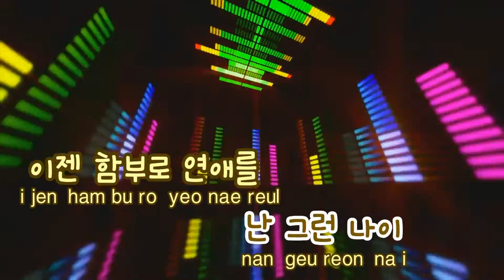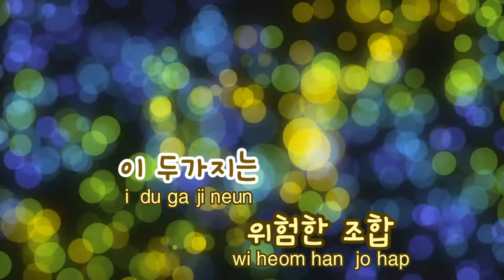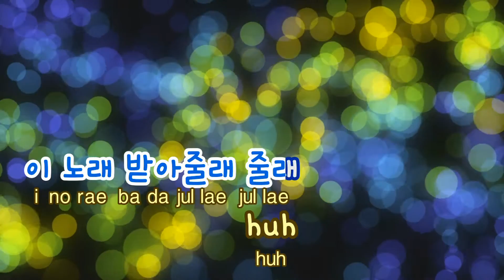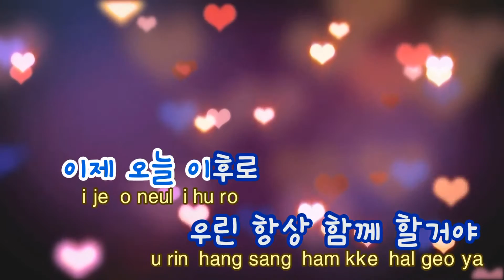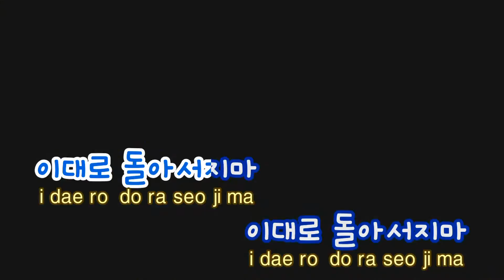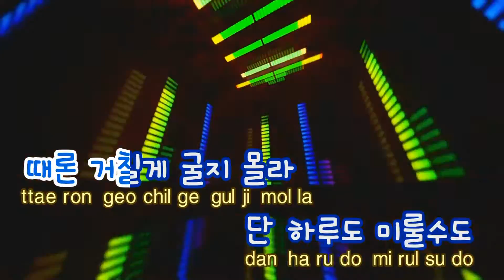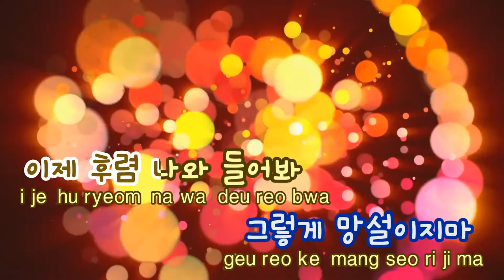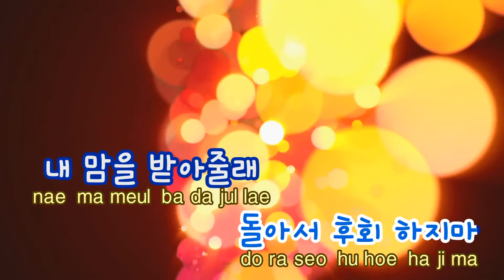[TJ노래방] 줄래 - 스윙스(Feat.서인국) (Would You - Swings) / TJ Karaoke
줄래  --  스윙스(Feat.서인국)

▶ ZillerSong Mobile : Android/IOS
▶ K-POP STAR Global Package : Android/IOS
▶ TJ TV Karaoke (Korean ONLY) : KT OllehTV , LG U+TV, SK BTV